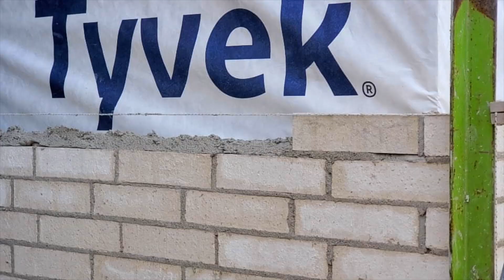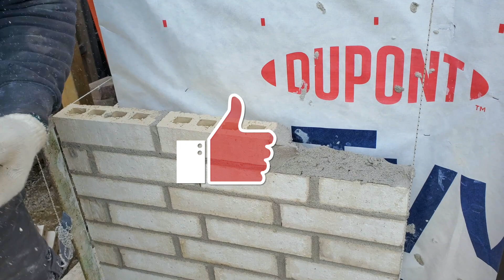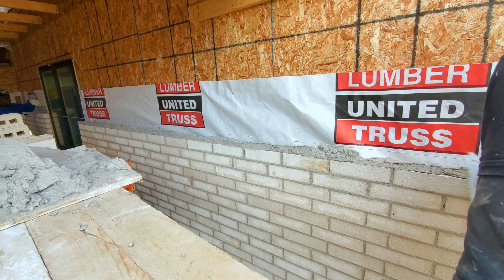Just Bricklaying /Few Different Techniques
in this video we just doing bricklaying

how to build a brick wall
how to lay bricks fast
just laying bricks
concrete bricks
clay bricks
how to build a brick house